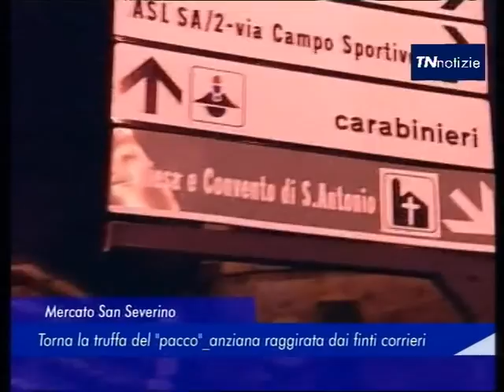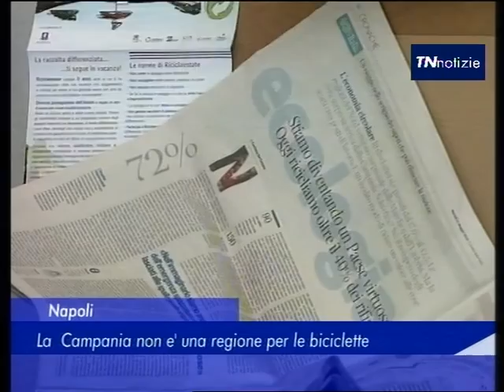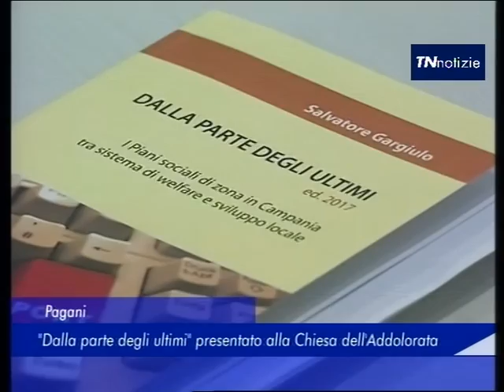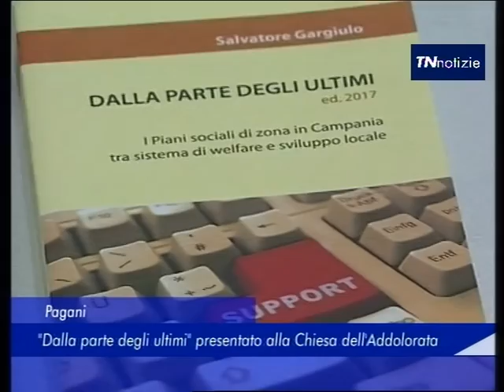TN Notizie - 15 Settembre 2017